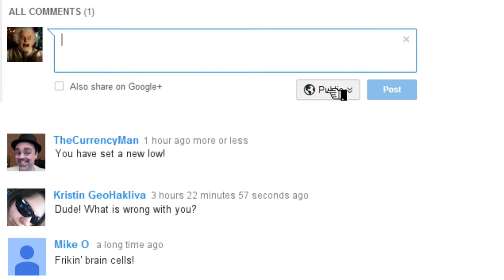Edward's Half-Baked VLOG #4 - Bancolombia vs Bitcoin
When it comes to transferring money from one place to another across international borders, nothing beats Bitcoin.

I have had my share of waiting around in the offices of Bancolombia to learn that the hard way.

I am hopeful that one day, Bitcoin will be accepted more widely in all countries, so people can live freely and without banks and governments verifying that everything we do is ok with them. The whole regulation thing is way out of control.